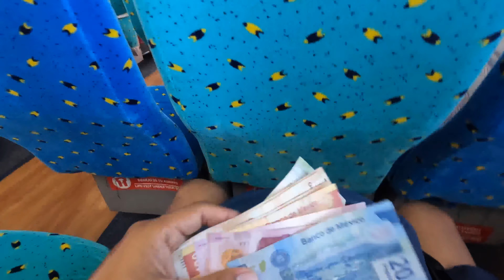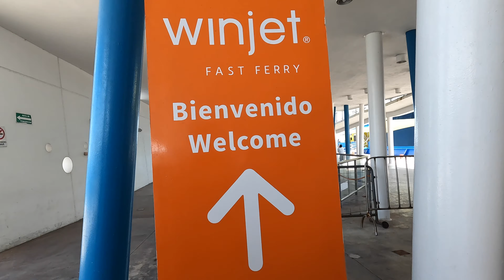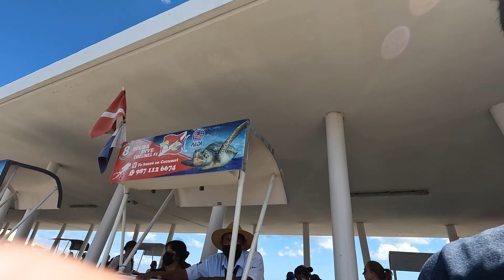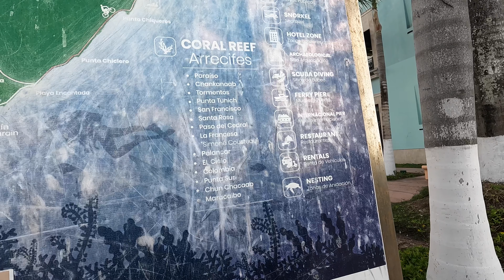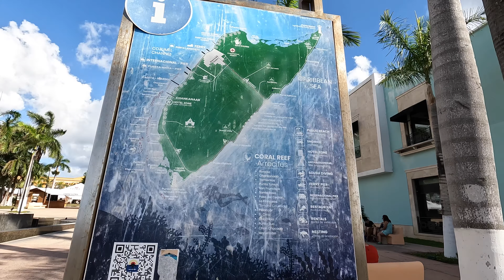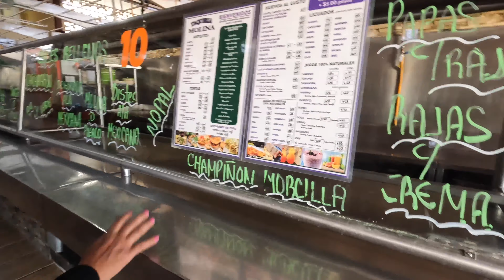NADAMOS con MANTARRAYAS - COZUMEL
Seguimos por nuestro viaje a tierras mexicanas, esta vez fuimos a la isla de cozumel, queriamos tomar el tour al cielo y cielito para ver estrellas de mar, pero en esta oportunidad el clima no nos favorecio, asi que tomamos un tour alternativo en donde pudimos hacer snorkel y ver mantarrayas.

Viajar Comer Reir

¿Como llegar ? ¿que hacer ? ¿cuanto cuesta ? Si estas buscando ir a la playa toda esa información y mucho mas en el siguiente enlace 👀:

Mi equipo de grabación es:GoPro Hero 10, IPhone 13 PRO, Sony Alpha 6600

*) Cuando subiras el próximo video ?

*) Donde puedo contactarme contigo ?

Puedes contactarme conmigo a travez de Facebook, mi pagina web o instagram.